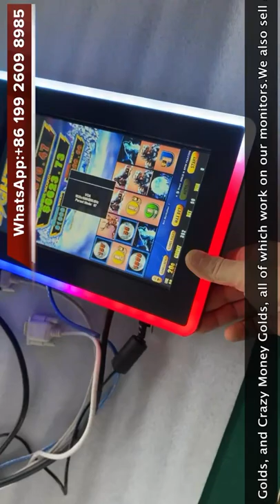Cheapest Price 10.1 Inch Infrared Touch Screen Monitor For Sale